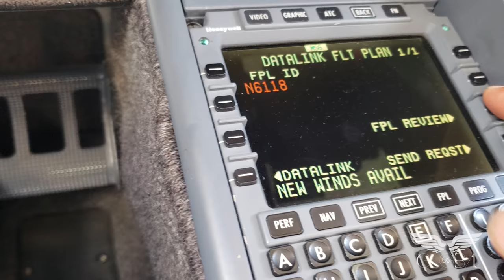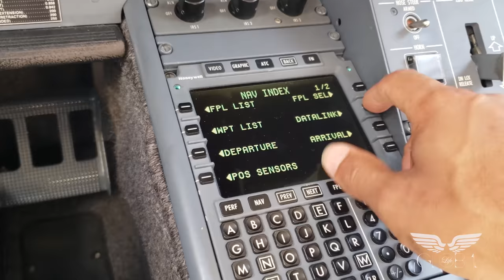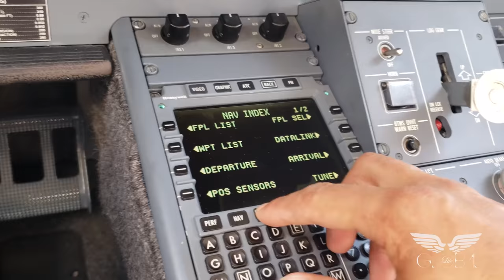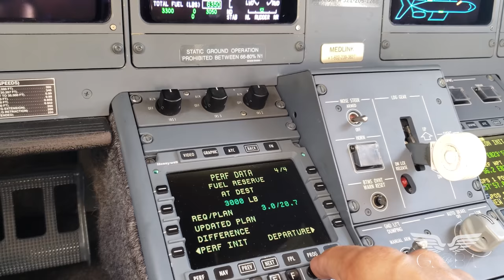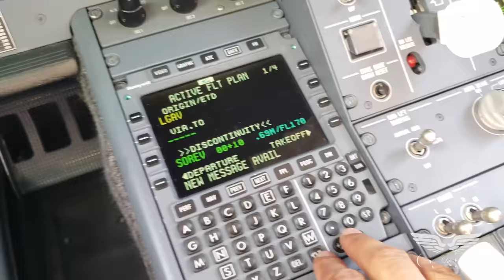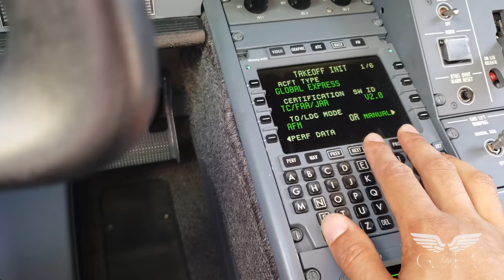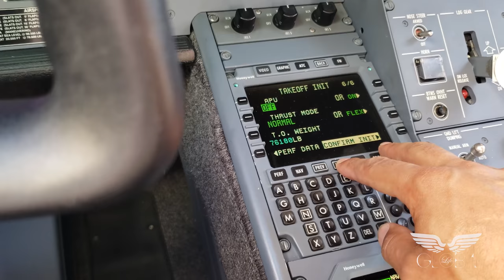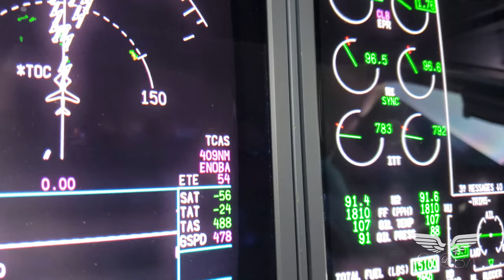VLOG #26: Greece to Nice, a day in the life of a Global Express Pilot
Welcome back to The Global Life!

Today we leave sunny (and HOT!) Greece and first hop from Athens to Santorini. The runway there is pretty slanted, and with the wind coming over the mountain next to it, it makes for a fairly interesting landing!

We then carry on to the beautiful French Riviera. It was my first time flying to Nice, and seeing Monaco from the air was just incredible.

As we parked, you may notice a large red sign on the tarmac promising a steep 20,000 Euros fine if engines and APU are not shut down right away. Talk about touchy!

Dyalla Swain - Never Know
Jeff Kaale - Cookie
Johan Lilja - Wonderful World